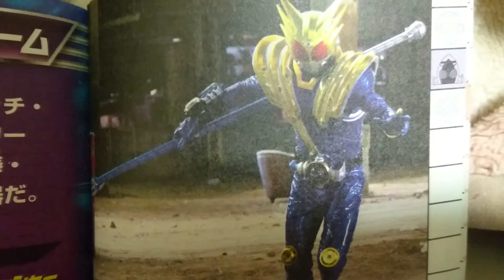イケメン仮面ライダー君「仮面ライダーメテオストーム！」「俺の定めは嵐を呼ぶぜ！」「アチャ～！」